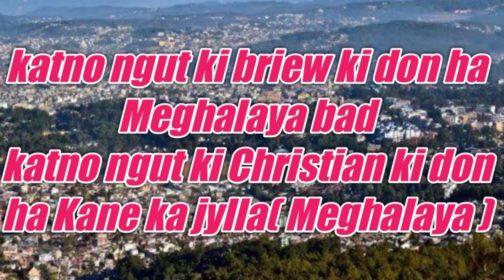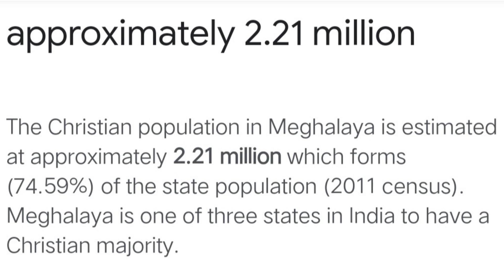katno ngut ki briew ki don ha Meghalaya bad katno ngut ki Christian ki donha Kane ka jylla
katno ngut ki briew ki don ha
 Meghalaya bad
katno ngut ki Christian ki don
ha Kane ka jylla( Meghalaya )